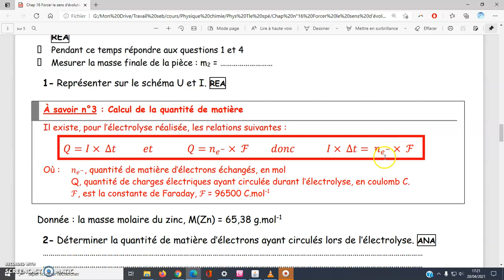Calcul de la quantité de matière lors d'une électrolyse